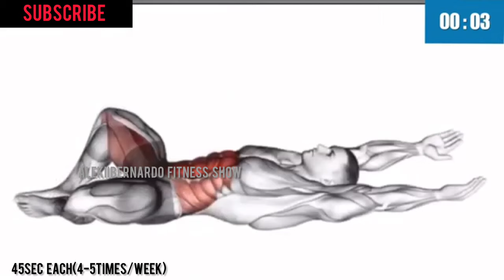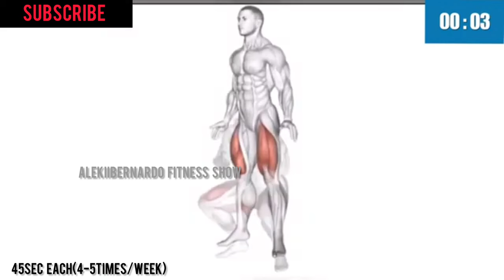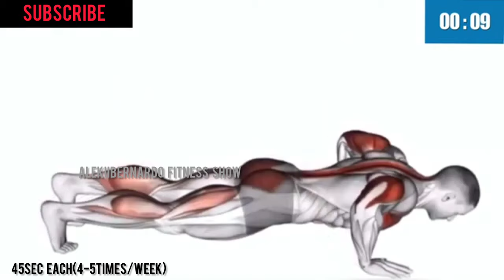Must do Kegel Workouts for men